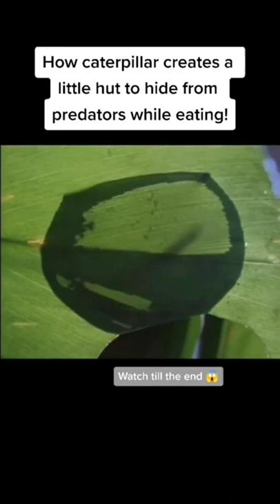How Things Actually Work || Part 11